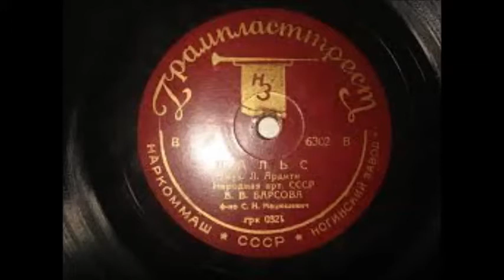Ардити Вальс Валерия Барсова